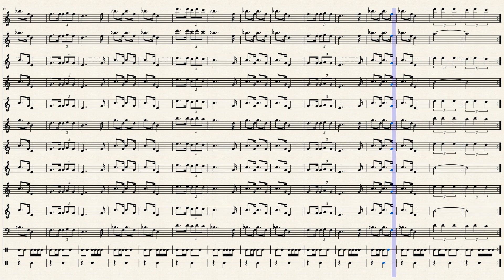Prefixo de Marchinha de Carnaval